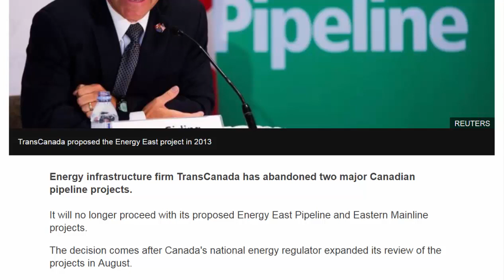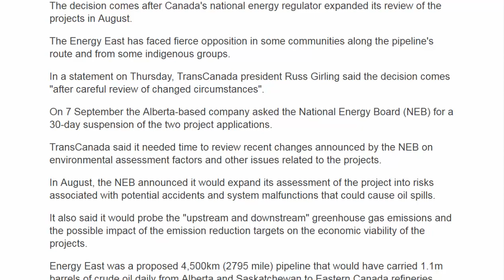American News - TransCanada abandons Energy East, Eastern Mainline projects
Energy infrastructure firm TransCanada has abandoned two major Canadian pipeline projects.
It will no longer proceed with its proposed Energy East Pipeline and Eastern Mainline projects.
The decision comes after Canada's national energy regulator expanded its review of the projects in August.
The Energy East has faced fierce opposition in some communities along the pipeline's route and from some indigenous groups.
In a statement on Thursday, TransCanada president Russ Girling said the decision comes "after careful review of changed circumstances".
On 7 September the Alberta-based company asked the National Energy Board (NEB) for a 30-day suspension of the two project applications.
TransCanada said it needed time to review recent changes announced by the NEB on environmental assessment factors and other issues related to the projects.
In August, the NEB announced it would expand its assessment of the project into risks associated with potential accidents and system malfunctions that could cause oil spills.
It also said it would probe the "upstream and downstream" greenhouse gas emissions and the possible impact of the emission reduction targets on the economic viability of the projects.
Energy East was a proposed 4,500km (2795 mile) pipeline that would have carried 1.1m barrels of crude oil daily from Alberta and Saskatchewan to Eastern Canada refineries.
It included converting an existing gas pipeline to carry oil as well as building new sections. It was first proposed in 2013.
The Eastern Mainland project would have built an additional 279km (175 mile) new gas pipeline in Ontario.